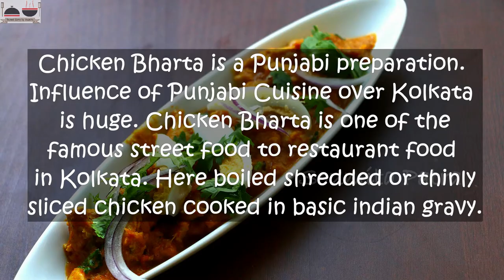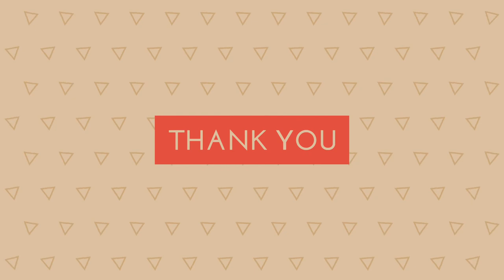Chicken Bharta Kolkata Style | Dhaba Style चिकन भरता | Chicken ka Bharta - Quick Chicken Recipes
Chicken Bharta Kolkata Style | Dhaba Style चिकन भरता
Chicken Bharta is a Punjabi preparation. Chicken Bharta is one of the famous street foods to restaurant food  all over the India. Try step by step dhaba style chicken bharta recipe.

Ingredients:
Thinly sliced chicken pieces: 200grams
Finely chopped onion: 1 small
Finely chopped tomato:  1 small
Ginger garlic paste: 1 tsp.
Yogurt: 1 1/2 tbsp.
Cashew nut paste: 1 tbsp.
Turmeric powder: A pinch
Kashmiri red chili powder: 1/3 tsp.
Sahi garam masala powder. 1/4 tsp.
Kasuri methi/ dried fenugreek leave: 1/2 tsp.
Salt & Sugar
½ tsp cumin seed
Butter
Fresh coriander leaves
Method:
1. Heat some oil in a pan.
2. Temper with cumin seeds. Then add thinly sliced onion pieces. Fry them light brown.
3. Add ginger garlic paste or grated ginger garlic. Saute those for 1 min.
4. Then add chopped tomato pieces, turmeric powder, Kashmiri red chili powder and salt. If you feel the masala becomes dry then add some splash of water.
5. Braise the masala until leaves the oil.
6. Then add boiled shredded chicken or thinly sliced raw chicken.
7. Add salt and sugar mix those properly and saute those for 3mins at medium to medium high flame.
8. Then lower the heat and add yogurt and sahi garam masala. Mix those. Cover and cook it at low flame for 7 minutes.
9. After 7 minutes add kasuri methi/ dried fenugreek leaves powder, fresh coriander leaves, and dollop of butter. Give it last mix and Serve it with Naan Roti or Paratha. Enjoy 